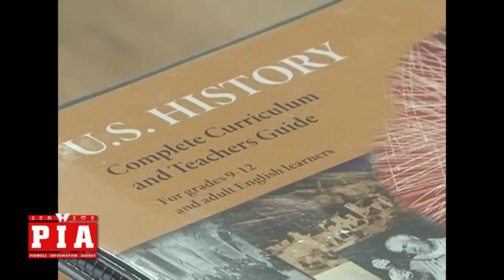19.06.2015 პირველი საინფორმაციო სააგენტო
მასწავლებელთა პროფესიული განვითარების ეროვნულმა ცენტრმა ინგლისური ენის მასწავლებლებს სერტიფიკატები გადასცა